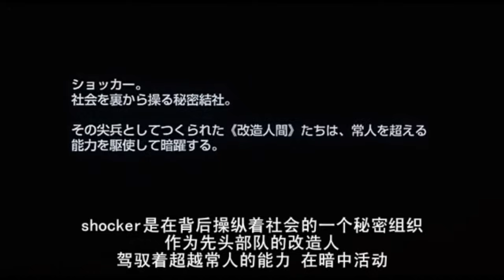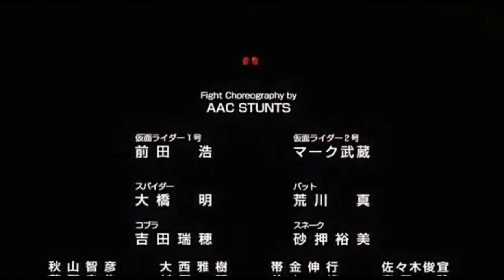Kamen Rider THE FIRST - All Rider and Fight Scenes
I'm just bored and got an idea to cut out some of this movie scene, fight scenes in this movie are one of the best Rider Series's Action Scene.